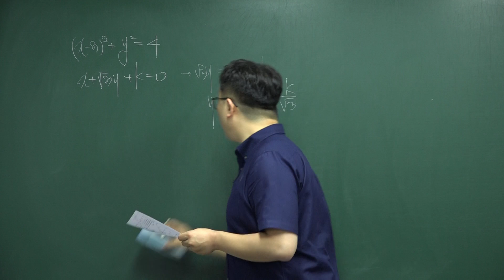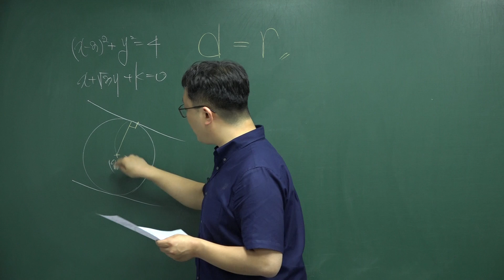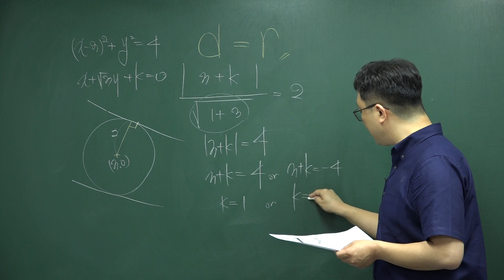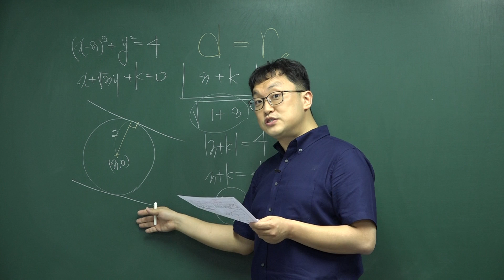2019년 상계고(노원구) 1학년 1학기 기말고사 수학 8번